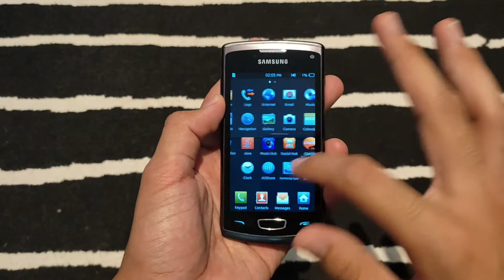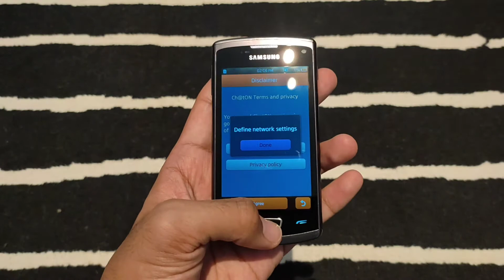Samsung Wave 3 Review in late 2022 | Still good?